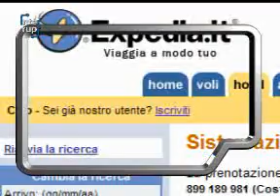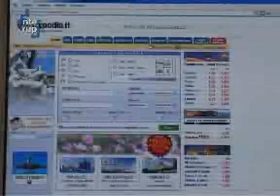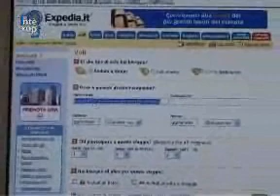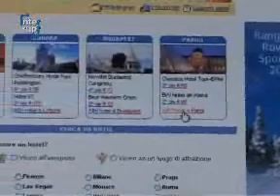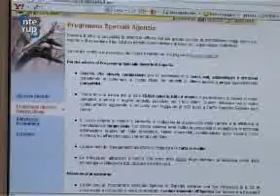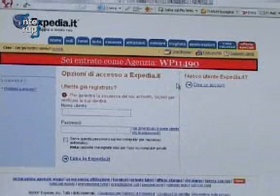VIAGGIA A MODO TUO